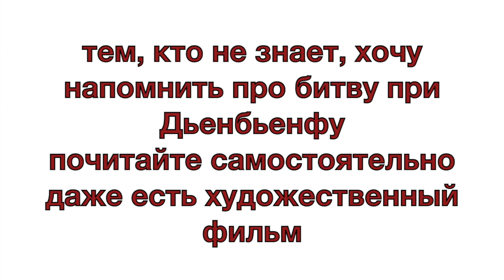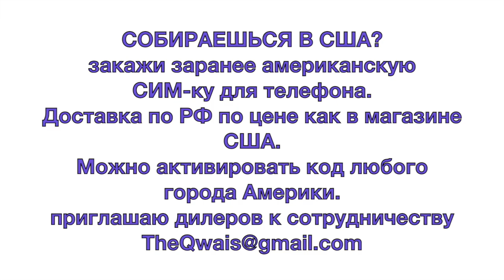Сирийская авантюра Путина. Афганистан-2 для России